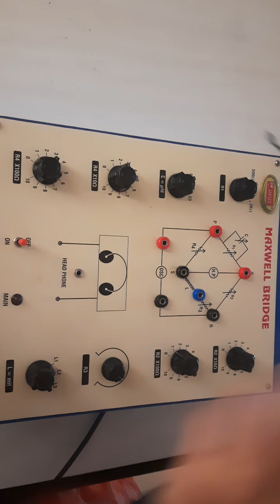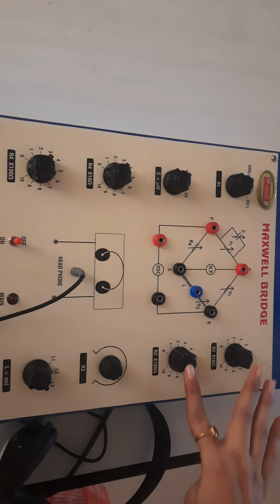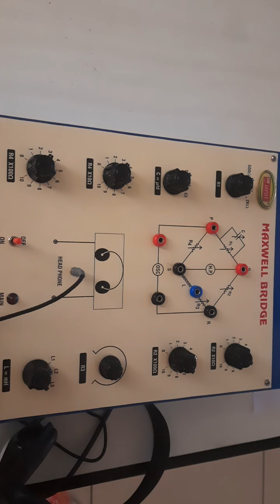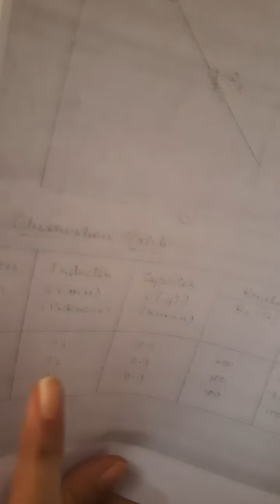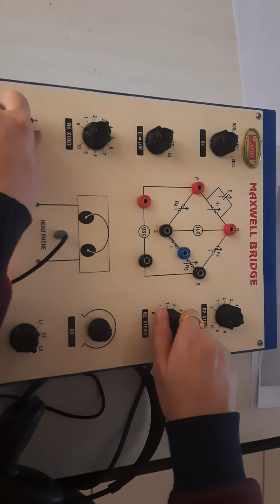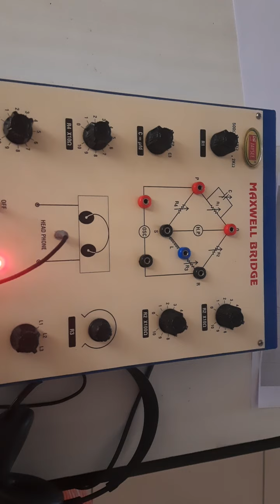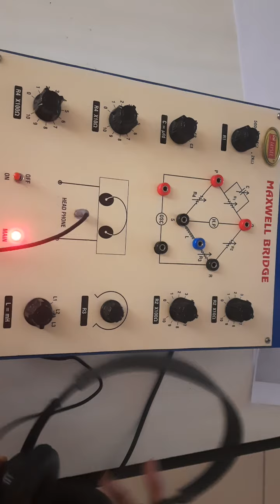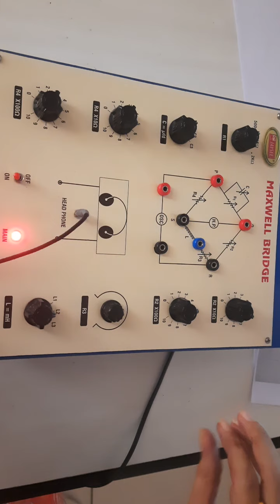CEPH303 Maxwell Bridge